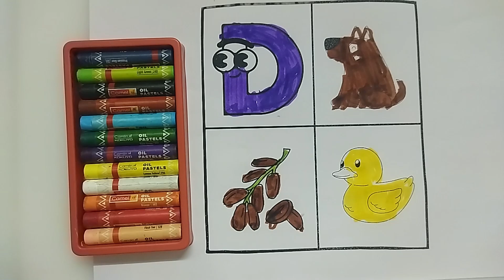Learn Abcd alphabet, phonics song, a for apple for kids | abcde letters, abc song, learning videos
learn colors
abc alphabets
abcd
alphabet song